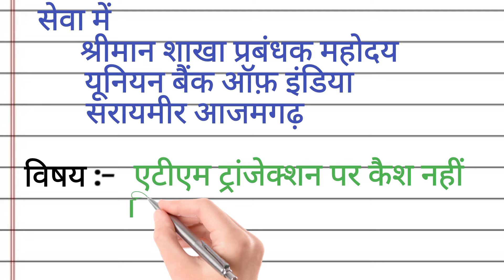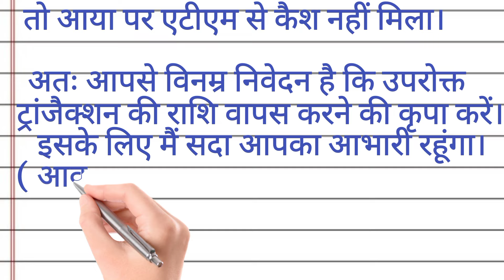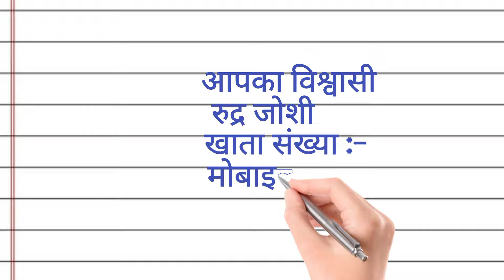एटीएम मशीन में पैसे फंस जाने पर शाखा प्रबंधक को पत्र// ATM transaction se cash nahi milne par Patra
एटीएम मशीन में पैसे फंस जाने पर शाखा प्रबंधक को पत्र// ATM transaction se cash nahi milne par Patra @DeepakDey